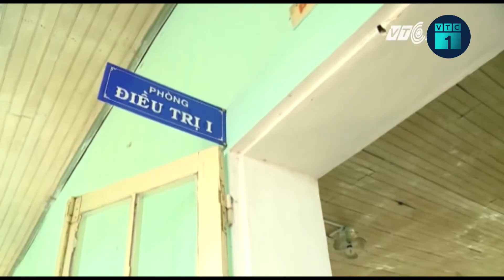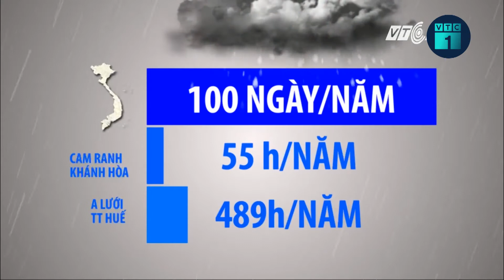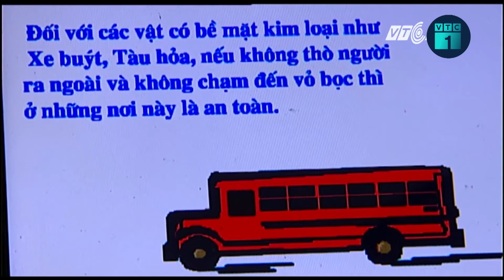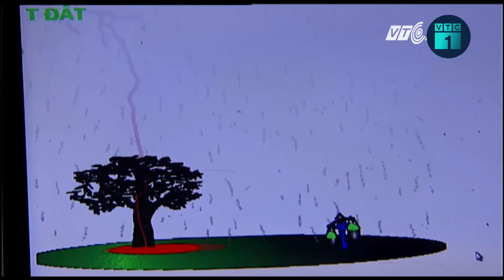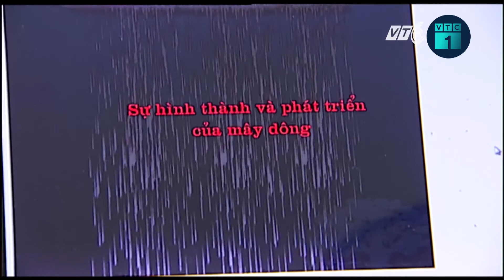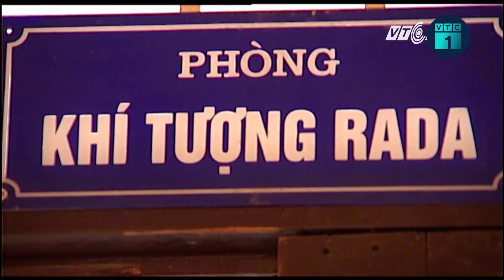Tại sao Việt Nam hay gặp dòng sét bất thường? | VTC1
VTC1 | Tại sao Việt Nam hay gặp dòng sét bất thường?: Việt Nam nằm ở tâm dông châu Á, là một trong ba tâm dông lớn trên thế giới. Số ngày dông trung bình khoảng 100 ngày/năm và có thể hứng tới 2 triệu cú sét đánh.